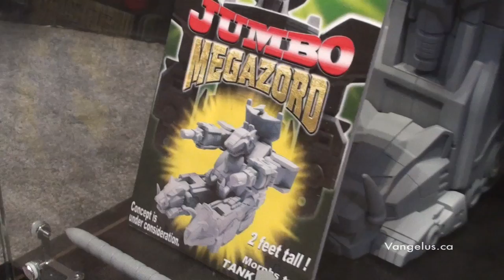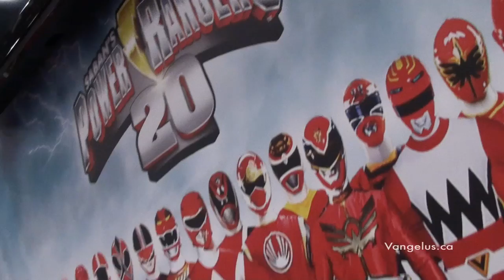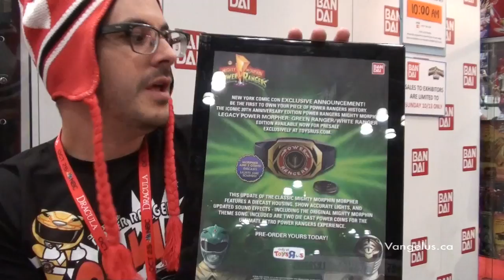NYCC 2013 Interview - Greg Mitchell - Bandai of America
After talking to the eastern side of Bandai via Bluefin, I just had to head over to the western end of the company at their own booth nearby.